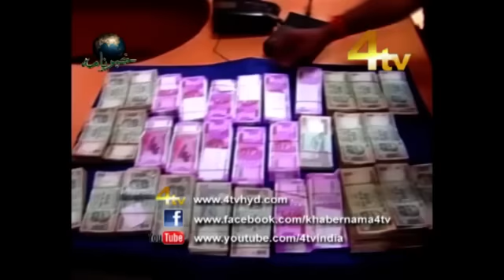4tv Khabernama 19-12-2016